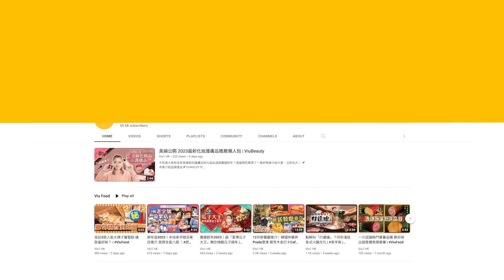✨現場實況：直擊第41屆香港電影金像獎頒獎禮🎬紅地氈盛況(1)｜Viu1 現場實況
《第41屆香港電影金像獎頒獎禮》今晚假香港文化中心舉行，紅地氈位置今屆改以維港做背景，勁靚！有美景又點少得靚人，Edan呂爵安、Lokman楊樂文、張繼聰、謝安琪、阿卵楊偉倫、袁澧林、蘇玉華、潘燦良、廖子妤、林海峰、蝦頭楊詩敏、林明禎、鄧月平等盛裝赴會，迎接一年一度大party。
而肚凸凸的余香凝剛於下午宣布再度有喜，難怪在紅地氈得到最多恭賀說話，仲有《正義迴廊》導演何爵天睇好阿卵與麥沛東奪雙影帝，阿卵笑言：「咁你自己一個去攞啦」。想睇更多爆笑訪問就click入嚟睇片啦！